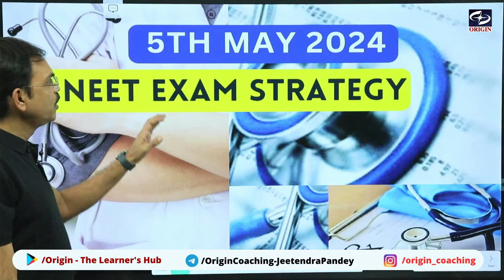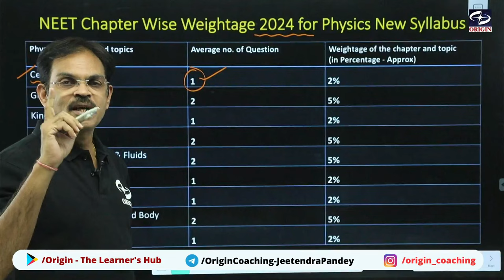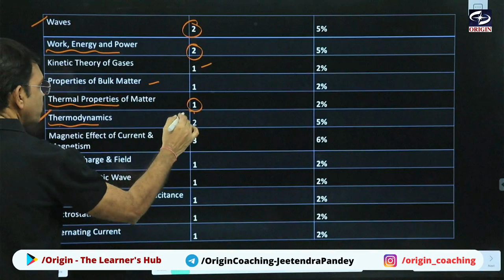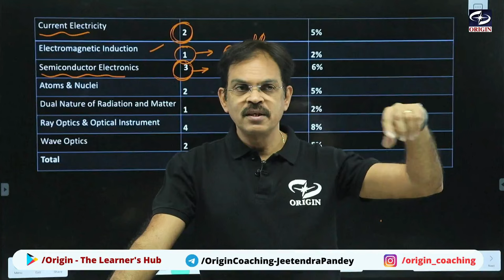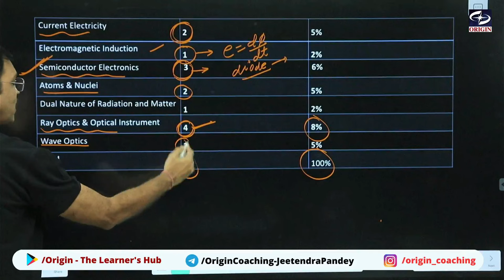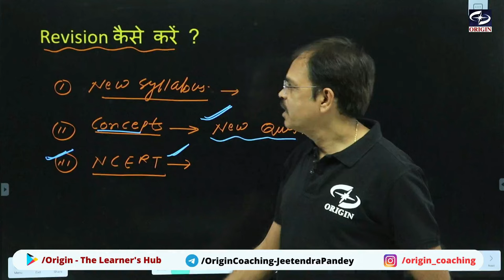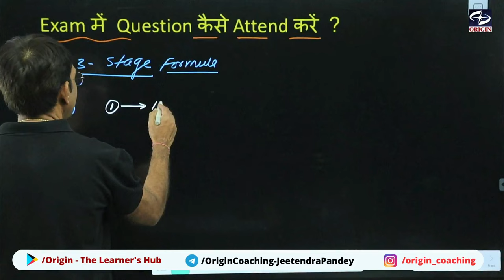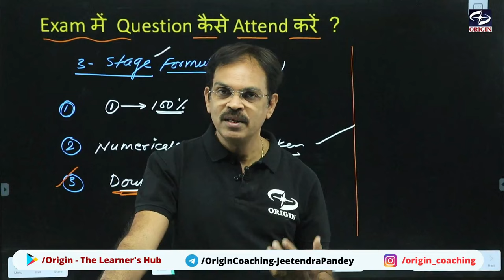NEET 2024 Most Important Topics | NEET 2024 Exam | Jeetendra Pandey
🎓 Getting ready for NEET 2024? Dive deep into the crucial topics you need to master with expert guidance from Jeetendra Pandey! 🚀 Whether you're revisiting the fundamentals or aiming for that extra edge, this comprehensive breakdown will supercharge your preparation and boost your confidence for the big day.

📚 From Biology to Physics and Chemistry, Jeetendra Pandey dissects the syllabus to pinpoint the must-know concepts that could make all the difference. 🧠 Stay ahead of the curve and ensure you're well-equipped to tackle any question that comes your way.

🔑 Don't miss out on this essential resource for NEET 2024 success! Hit play now and let's ace this together! 💪